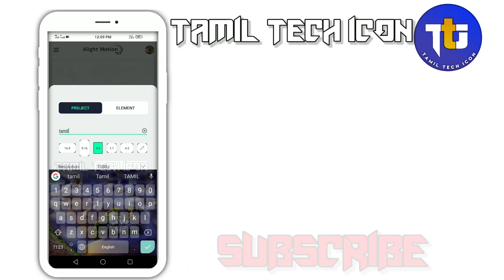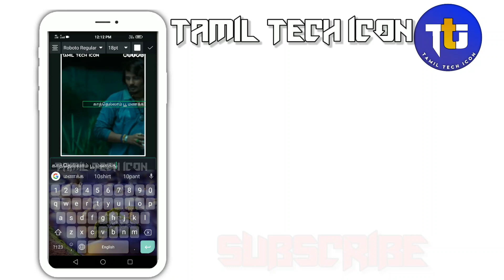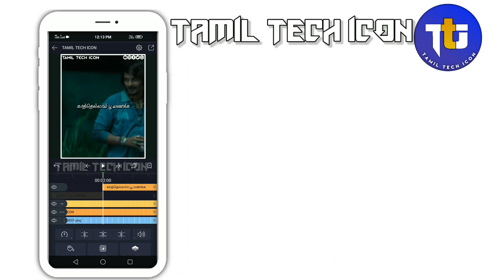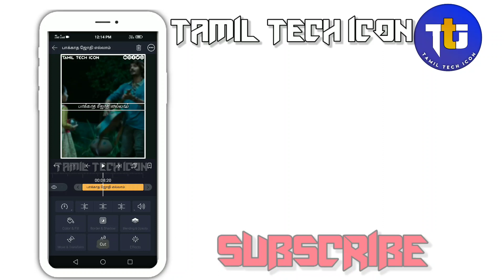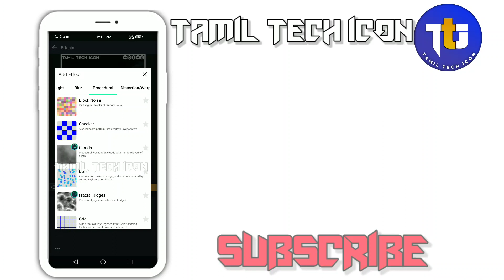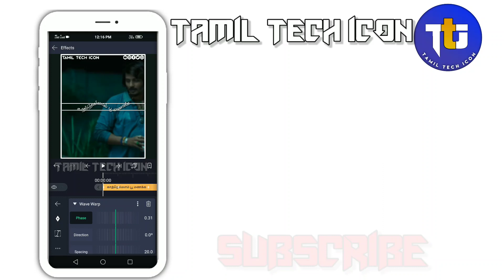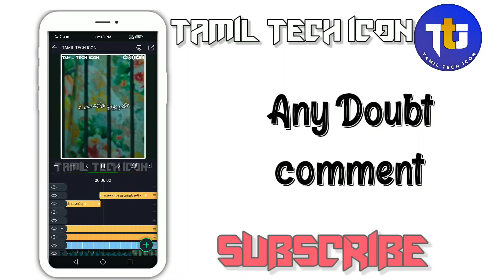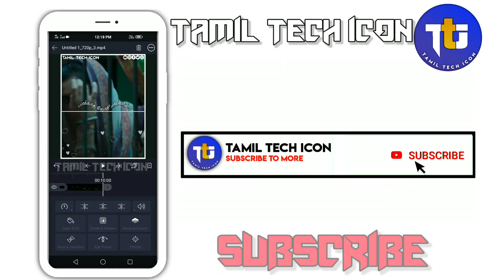How to make waving lyrics animation whatsapp status in alight motion tutorial/TAMIL TECH ICON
How to Make Whatsapp Status Video tutorial in Tamil

Group is not open open in soon

xxxxxxxxxxxxxxxxxxxxxxxxxxxxxx

xxxxxxxxxxxxxxxxxxxxxxxxxxxxxx

xxxxxxxxxxxxxxxxxxxxxxxxxxxxxx

How To Use Kinemaster, Alightmotion, Aveeplayer, Edited App-Tamil

Kinemaster and Alightmotion video editing Tamil

TAMIL TECH ICON
tamiltechicon
Tamil techicon
Tamiltech icon
avee player
kinemaster tamil
kine master
Inshot
full editing
basic editing
tutorial basic
tutorial editing
tutorial full moblie editing